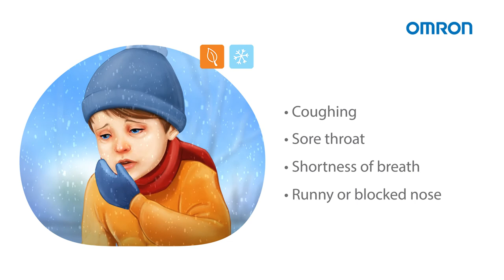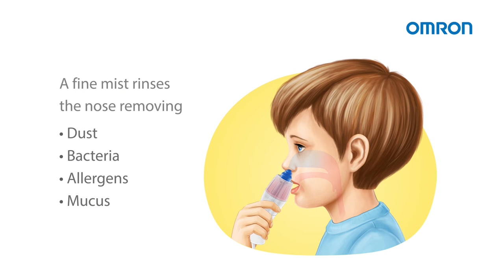Inhalátor s nosnou sprchou OMRON C102 Total animácia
(odporúčame zapnúť SK titulky vo videu - vpravo dole symbol titulkov)

Inhalátor s nosnou sprchou v jednom prístroji!

V jesennom a zimnom období nie je nádcha spojená s upchatým nosom ničím výnimočným. Dôležité však je, že existujú spôsoby,
ako s ňou skutočne výnimočne bojovať. Unikátny 2v1 inhalátor C102 Total od OMRON kombinuje v jednom prístroji výhody inhalovania a unikátnej nosnej sprchy. Nosná sprcha uvoľňuje a lieči upchatý nos, a to rýchlo, zdravo a efektívne! Keďže sú horné a dolné dýchacie cesty prepojené, je dôležité udržiavať prostredie nosa čisté a bez baktérií. V boji s baktériami pomáha práve pravidelné vyplachovanie nosa, ktoré ovplyvňuje aj to, aby sa obyčajné prechladnutie nevystupňovalo do vážnejších zdravotných problémov. Inhalátor s nosnou sprchou pomáha aj pri
príznakoch alergie a zlepšuje dýchanie tým, že znižuje zápal v nose. S novým a šikovným inhalátorom ľahšie zvládnete nádchu či alergiu, a to počas všetkých ročných období. Unikátna nosná sprcha pomôže aj pri dráždivom kašli alebo respiračných problémoch. Celková terapia s nosnou sprchou trvá len 30 sekúnd, vytvára jemnú hmlu a uvoľňuje nos pomocou fyziologického roztoku alebo určenej minerálnej vody efektívnejšie, ako iné chemické liečivá. V prípade použitia inhalátora samostatne oceníte najmä boj s ochoreniami horných, aj dolných dýchacích ciest.
Inhalátor využíva silu tekutého liečiva, ktorý transformuje na aerosól s malými časticami, ktorý ľahko dopraví liečivé častice hlboko do pľúc. Inhalátor s nosnou sprchou je určený pre dospelých aj pre
deti, ľahko sa používa a čistí. Doprajte sebe a svojej rodine povinnú výbavu do domácej lekárničky za odporúčanú cenu 59,90 €.
Nový inhalátor s nosnou sprchou nájdete v lekárňach a vo výdajniach zdravotníckych potrieb.